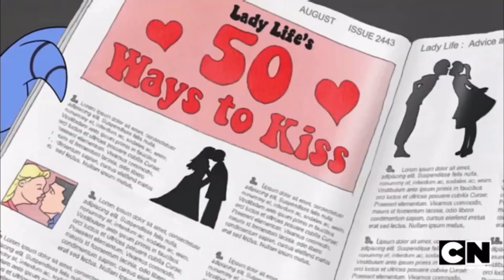Regular Show Adult related Content Copilation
This channel searches the funniest hidden adult jokes and scenes in Kids shows and movies. This videos is a compilation of scenes from the regular show.